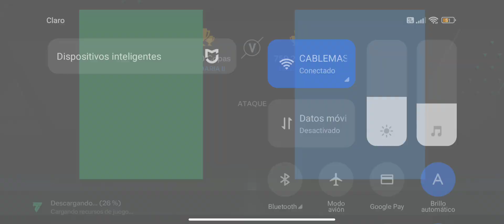Mi Full Colombia 🇨🇴✨, y lo probamos en cara VS cara 😲